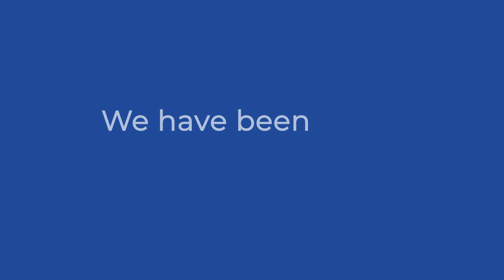The New Era of Allied Mobility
Since our beginning in 2003, Allied Mobility™ has steadily grown to become Europe's leading manufacturer of wheelchair accessible cars, people carriers and minibuses.

In line with our vision to keep innovating, developing and creating products and services to support our customers, we've made the decision to align our growing expertise with a more focused, digital-first brand.

Our refreshed branding creates a roadmap for our future without taking away from our successful past and serves as a reflection of the business entering a new era.

We're excited to bring you all on this journey with the next step of Allied Mobility.